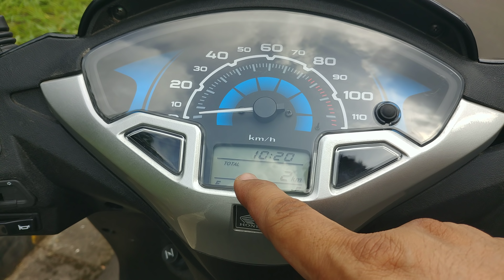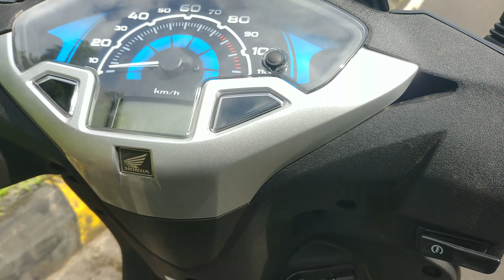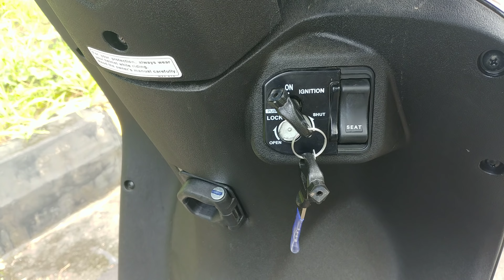2018 Honda Activa 125 Walkaround Review | Hindi | MotorOctane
2018 Honda Activa 125 most detailed video that you will find on the web. This is an all new scooter? No it is an upgrade with more features, new LED headlamps and styling that makes it look super cool. The Activa 125 gets some new changes and this makes it look different. Honda is working on making this an exciting offering for the Indian 2W market. The 125cc scooter segment is on the rise.